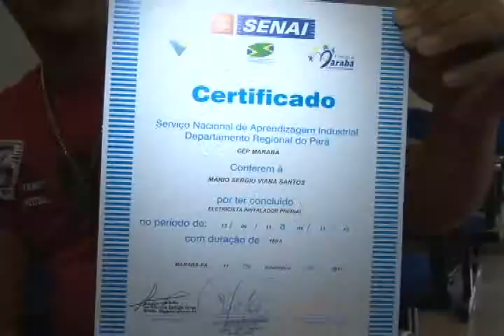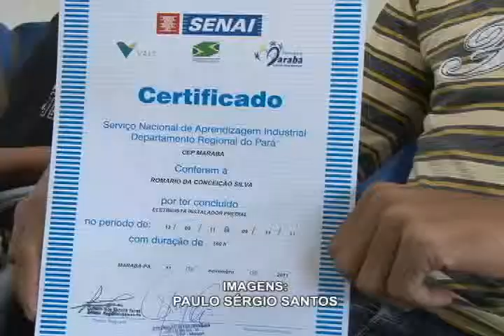Ex detentos concluiram curso profissionalizante e receberam certificados em Marabá